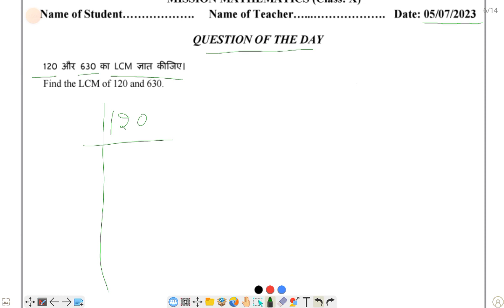Class 10/Mission mathematics/QUESTION OF A DAY on 05-07-23/chapter 1